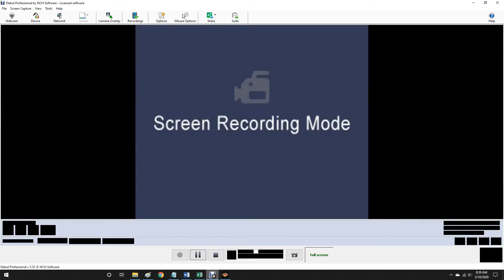AWR Match #1138 : Jimmy Mirage vs Hans Wagner | Steel Cage Match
AWR Action
16 Man Steel Cage Tournament
3/10/2020
El Paso, Texas
3 Star Match